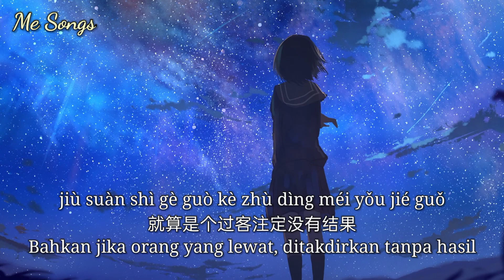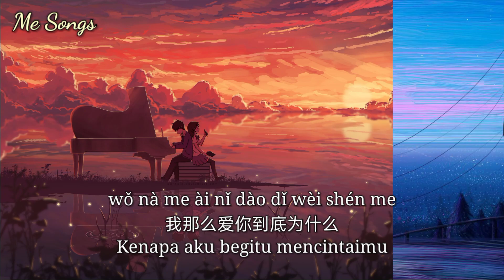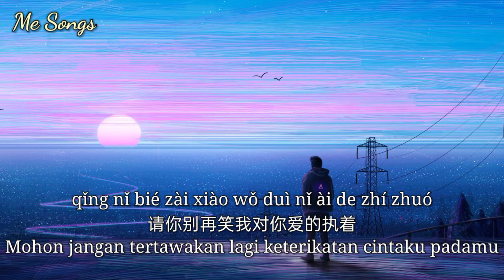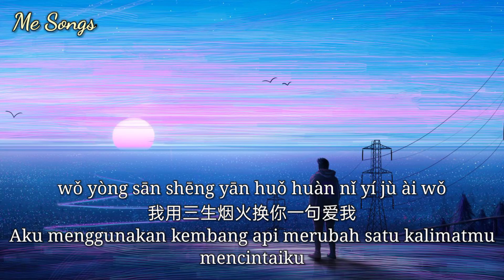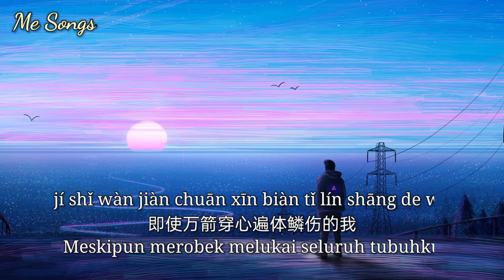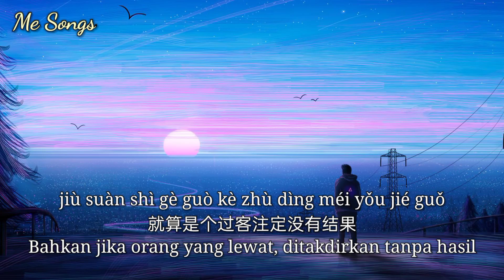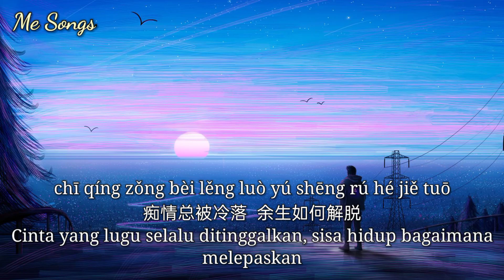Ni De Shi Jie Wo Ceng Lai Guo 你的世界我曾来过 - Zheng Yi Chen 鄭亦辰 (Lyrics & Indonesian Translation)